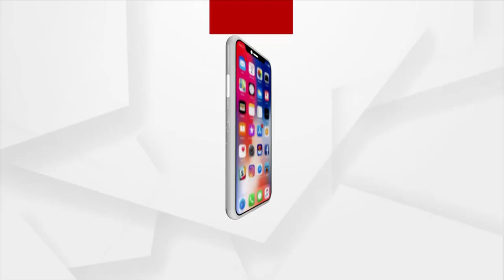ବିଧାୟକଙ୍କ ଗାଡ଼ି ଉପରକୁ ବୋମାମାଡ଼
କେନ୍ଦୁଝର ବିଧାୟକ ମୋହନ ମାଝୀଙ୍କ ଗାଡ଼ିକୁ ବୋମାମାଡ଼ ହୋଇଛି । ବୋମାମାଡ଼ ନେଇ ଟାଉନ୍ ଥାନାରେ ଅଭିଯୋଗ କଲେ ବିଧାୟକ ।